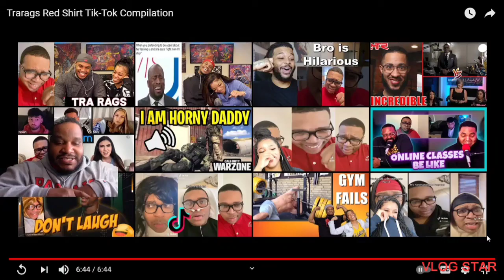Tra Rags Red Shirt tiktok Compilation